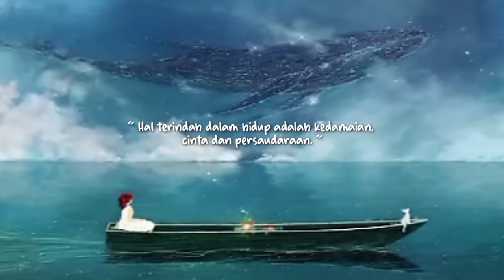FULL ALBUM [MENGENANG AMBON] KERONTJONG AMBOINA MANISE – HAWAIIAN MUSIC TEMPO DOELOE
Track Songs:
1. Bulan Pake Payung - Harry Leiwakabessy [00:00]
2. Beta Berlayar Jauh  - Tin Tetelepta [03:59]
3. Sio Mama - Harry Leiwakabssy [08:33]
4. Mande Mande - Tin & Lin Tetelepta [12:53]
5. Hela Arombai - Jopie Latul [17:07]
6. Lembe Lembe - Tin & Lin Tetelepta [22:56]
7. Ombak Putih Putih - Harry Leiwakabessy [26:31]
8. Laju Laju - Tin & Lin Tetelepta [31:40]
9. Panggayo Rurehe - Jopie Latul [34:50]
10. Hujan Sore Sore - Lin Tetelepta [39:05]
11. Pantai Wayame - Tin Tetelepta [42:51]
12. Kota Ambon - Tin Tetelepta [47:06]
13. Manise Manise / Sayang Dilale - Tin, Lin, Jopie & Harry [52:32]

Sebagian video, foto dan musik yang kami tayangkan bukan milik Tapea Tivi. Pihak kami tidak mengklaim video, foto dan musik tersebut sebagai milik kami, karena kami sangat menghormati para pemiliknya.